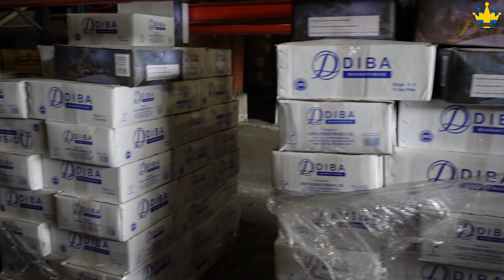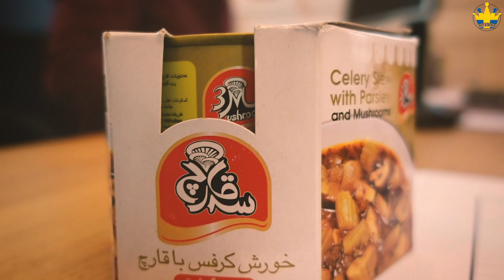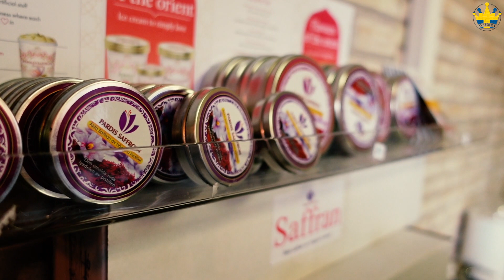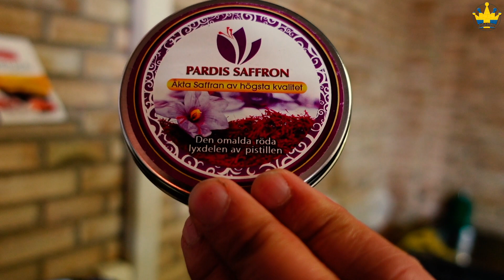Varedat va Saderat az 0 ta 100 - واردات و صادرات از ۰ تا ۱۰۰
Chegoone varedat va saderat anjam bedahim dar Swed?
Sakhtihaye kar ...
Rah karhaye mokhtalef ... va kolli matalebe vajeb dar in mozu gofte mishavad.

Behnam Azad modir sherkat
Nod Tia AB